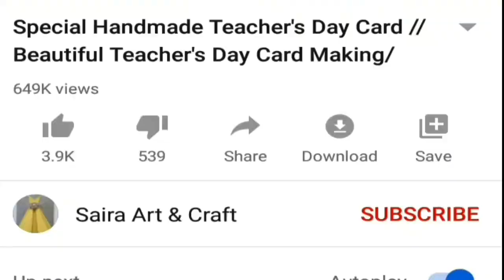How To Make An Origami Tissue Paper Box Without Glue | DIY | Easy Origami Tissue Paper Box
In this video i am showing how to make an origami tissue paper box without glue | diy | easy origami tissue paper box.